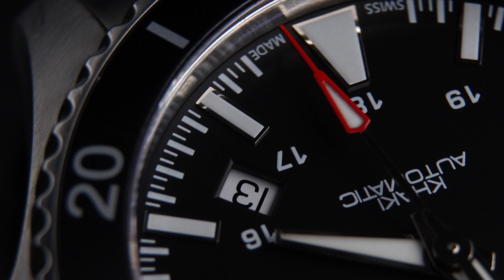Hamilton Khaki Sub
Some macro video of my Hamilton Khaki Scuba - Maybe not the most popular of the Khaki series because it's not a Field Watch and it's overshadowed by some of its bigger cousins like the Frogman and the Below Zero. However it's one of my favourite watches in my collection. Heavy enough, you know it's on your wrist and at 40mm it's a decent size. I also really like the dial, simple and not derivative which can be a real sticking point for me with most divers.